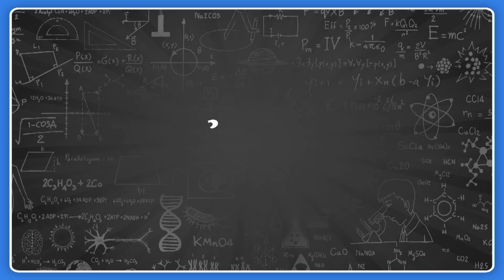O Canal "MeTV Toons" estreia 25 de Junho nos EUA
O novo canal aberto com 24 horas de animações clássicas, "MeTV Toons", estreia nos Estados Unidos no dia 25 de Junho de 2024.